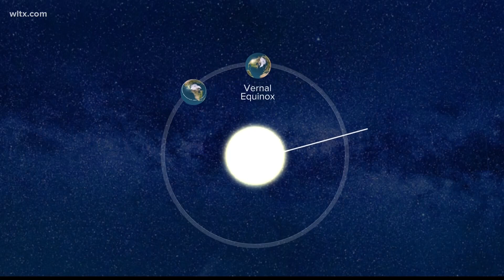Longer days mean more daylight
The change in daylight hours is due to the position of the Earth with the Sun